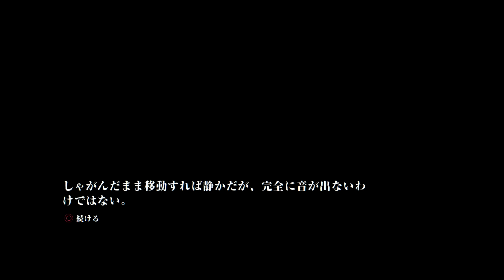【PS4】The Last of Us Remastered #6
全世界で200以上のゲームアワードを受賞。
2014年日本ゲーム大賞優秀賞の名作を完全初見プレイ！
※あえて15分以内の動画でサクサク視聴できるようにしてます。
◎操作慣れしてない部分については温かい目で見守ってもらえたら幸いです。